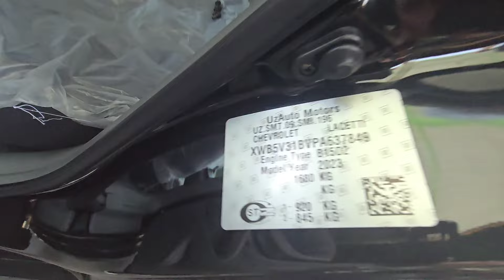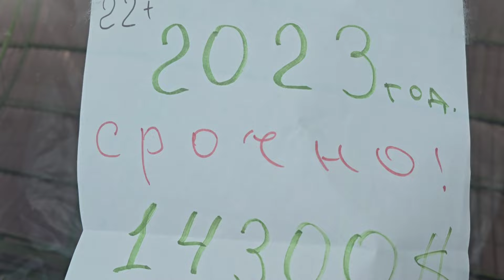Marat Akadan Yangi video Jentra Narxlari Sergeli Mashina Bozori